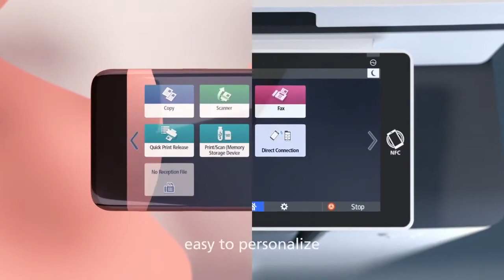RICOH Always Current Technology: Simple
Ricoh’s Smart Operation Panel’s touch interface mimics your smart device, so it’s immediately familiar and intuitive – making it very easy to use. The Smart Operation Panel user experience is consistent across multiple Ricoh devices,